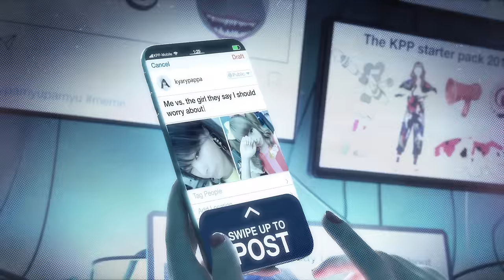Kyary Pamyu Pamyu - KIMIGA IINE KURETARA(きゃりーぱみゅぱみゅ - きみがいいねくれたら) Official Music Video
2022/10/5 Digital Release
🔊New Song🔊一心同体(Isshin Doutai)🔊Listen Now! 🔊

きゃりーぱみゅぱみゅ / きみがいいねくれたら
KYARY PAMYU PAMYU / KIMIGA IINE KURETARA
中田ヤスタカ プロデュース
Produced by Yasutaka Nakata

Music Video Crew Are:

Creative Director: Naka_yamaN*tasistA Utamaro
Director: Naka_yamaN*tasistA Utamaro & Satoru Ohno

Motion Graphic Director: Satoru Ohno
3D VFX Director: Reina Hamane
3D VFX Designer: Yumiko Kasahara
Logo / Graphic Designer: Mason Kodera
2D Effect Animator: Fantasista Utamaro
Kareido Scope Motion Graphic Designer: Yoshihiro Ogura

Producer: Takahiko Kajima (P.I.C.S.)
Production Manager: Taiki Nishimura (P.I.C.S.)

Director Of Photography: Tsutomu Ono
Gaffer: Gen Kaido

Costume Design / Styling: Kumiko Iijima
Hair&Make up: Minako Suzuki
Low-Polygon Costume Design: Tomohisa Iwai

Choreographer: MAIKO

Color Grading: Yasutaka Ishihara (SONY PCL)
Compositor: Shunsuke Kakuuchi

3D Scan / Photogrammetry Studio: AVATTA (Cyber Agent)
Motion Capture: MOCAP JAPAN

Special Thanks: Denis Sharabarin (Computer_Craphics, Inc.)

Supported: lute, propia

Prodction: P.I.C.S.